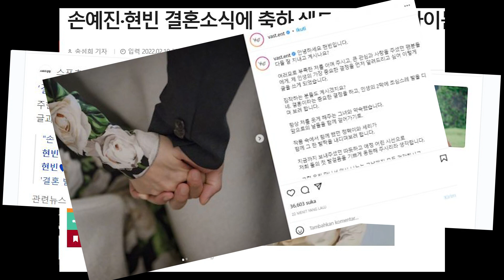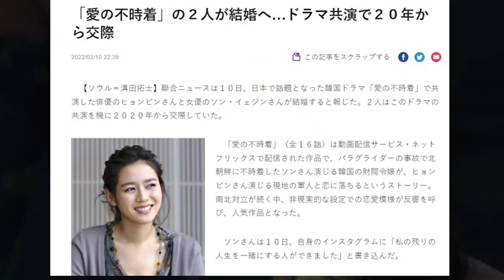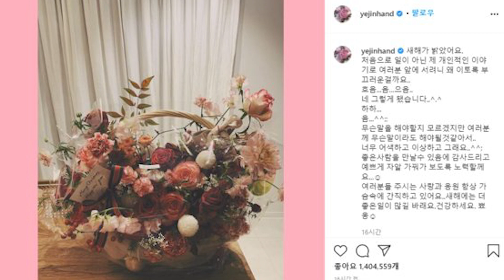HYUN BIN & SON YE JIN getting MARRIED in MARCH! 👩‍❤️‍👨PENT HOUSE🏠LOVE STORY👰‍♂️INTERVIEWS💋